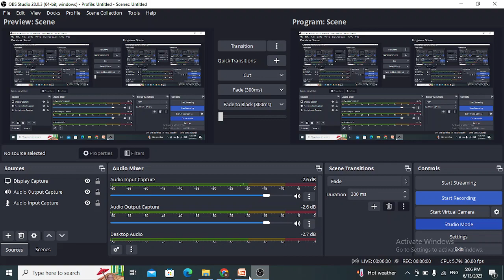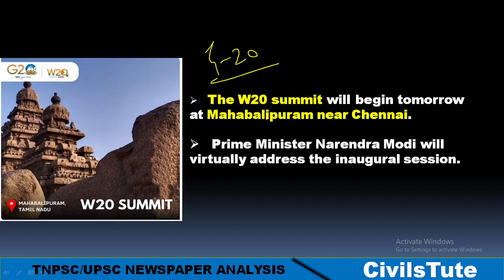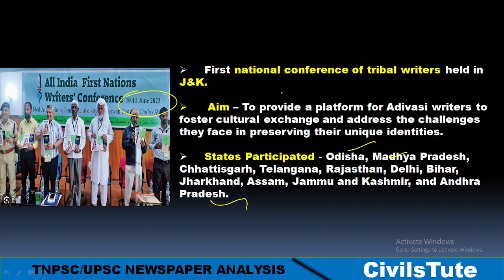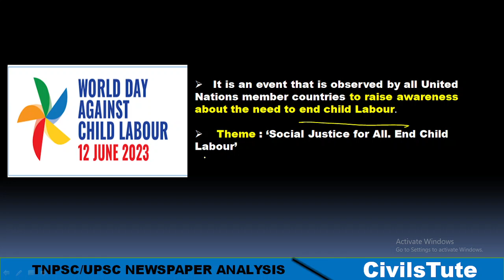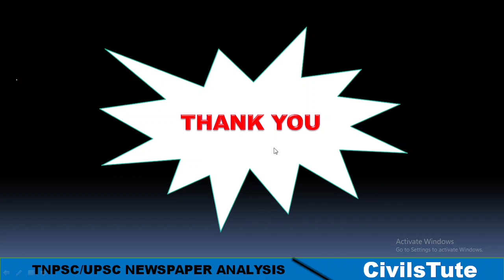Daily News Analysis | 13-6-2023 | TNPSC | UPSC | In Tamil | CivilsTute